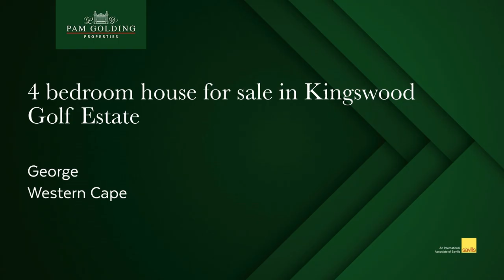4 bedroom house for sale in Kingswood Golf Estate (George) | Pam Golding Properties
Newly completed

This home is on offer directly from a developer and the price is inclusive of VAT.

North facing views towards the Outeniqua mountains.

Open plan living areas with modern finishes. Well fitted kitchen with dining and indoor braai room, living room leading onto undercover patio and the garden.
Guest bedroom and study.

Upstairs is the main bedroom with large walk in closet and full bathroom.
Second and third bedrooms share a bathroom and pajama lounge with balconies

Double garage and separate third garage completes this home